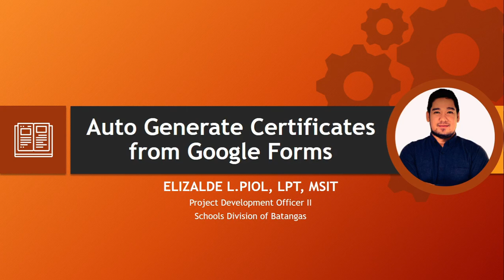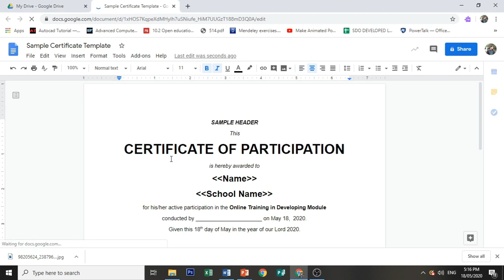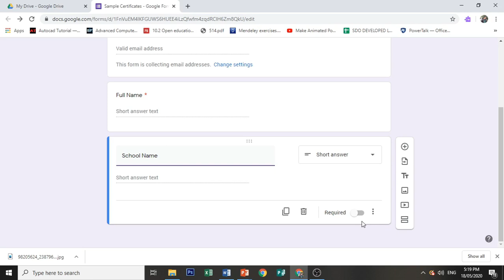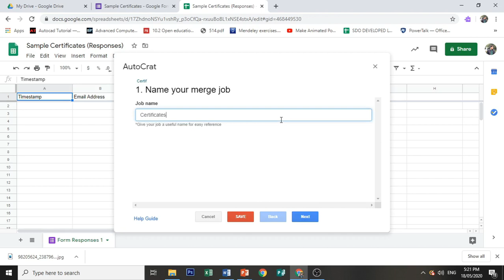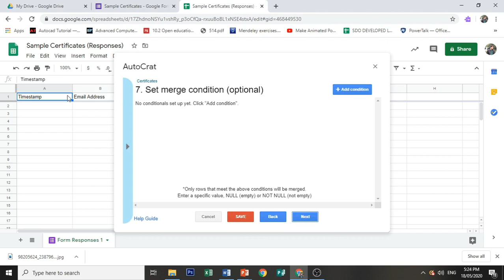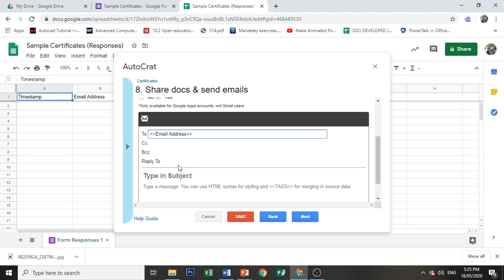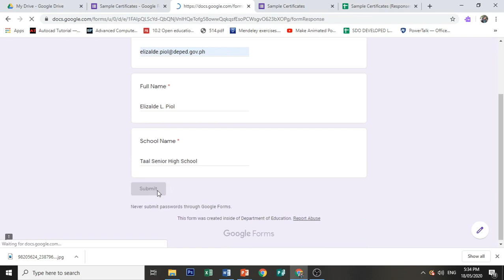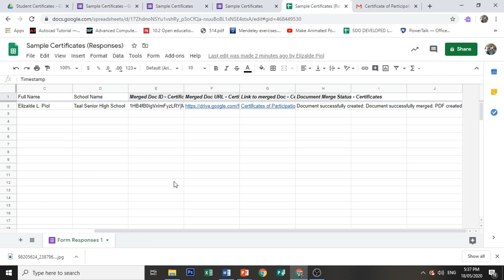Auto Generate Certificates from Google Forms using AutoCrat Add-ons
Certificates for Google forms can be generated automatically by using the Automatic Certificate Generator. This automatic certificate generator for google forms is very widely used and easy to learn method of sending out certificates.